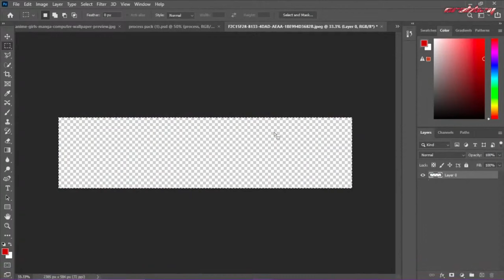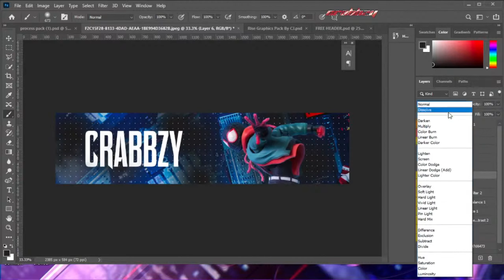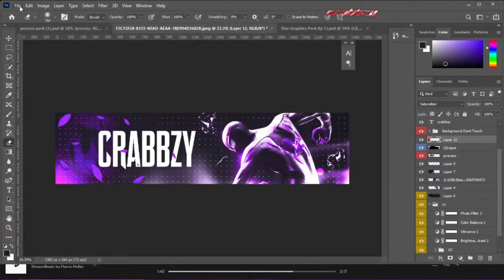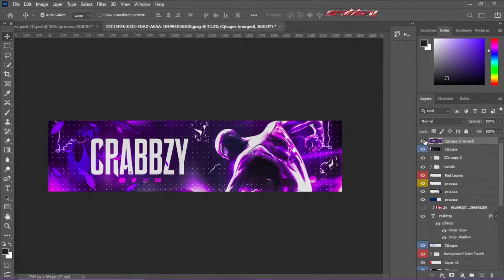How To Make A FREE Esports Header/Banner In Photoshop ! (Speedart)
About Me ►
Hello Guys, I am Crabbzy,  and I am from Assam. I am here to suffer by playing game like valorant , Minecraft , fall guys, art streams  and many more . I am  trying to be a daily streamer though I am just an illustrator.

Social:-

PC Specifications:-

RAM - XPG 8GB DDR4 3200MHZ

MOTHERBOARD - ASrock Pro 4

GPU - ASUS GT 710 2GB

SSD - SEGATE 240GB

HDD - 500GB WD

CABINET - DEEPCOOL MACUBE  110(M-ATX) WHITE

COOLER: DEEPCOOL GAMMAXX L240 ARGB CPU AIO

HEADPHONES: BOAT IM1000d

Thanks For Reading💫